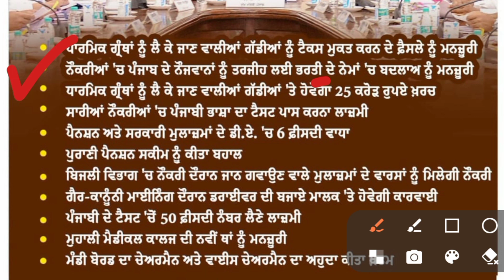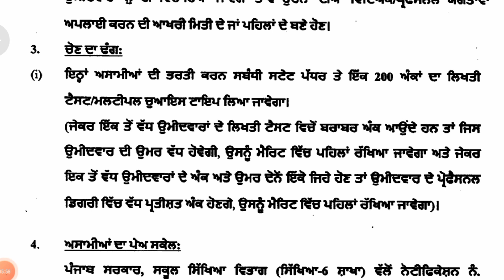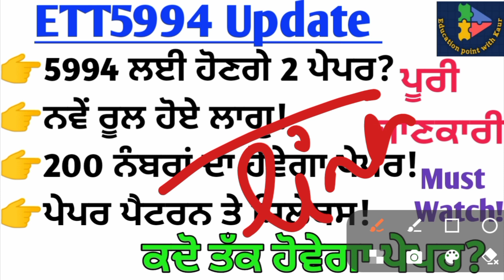ETT5994 Update || 5994 Paper Pattern & Syllabus || 5994 Preparation 📖|| 5994 Notification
Hello dosto 🙋‍♀️